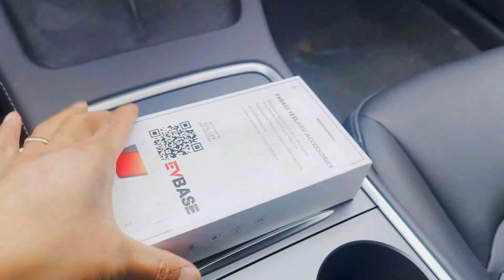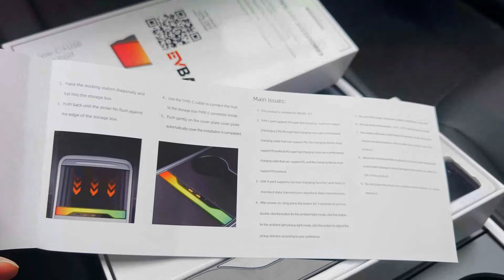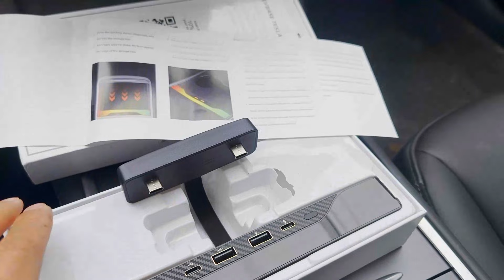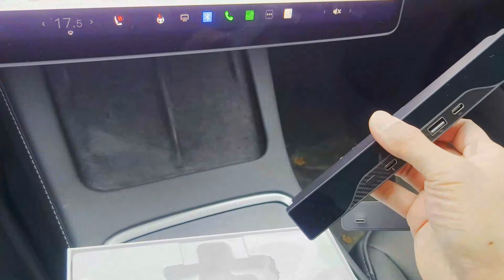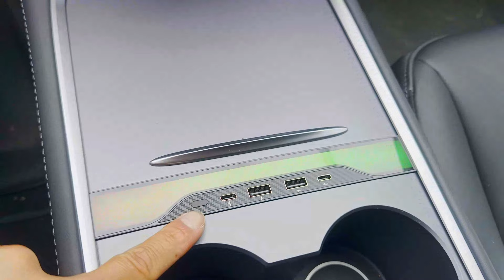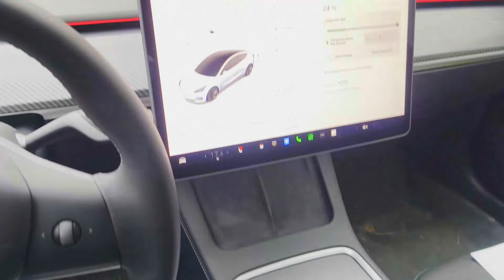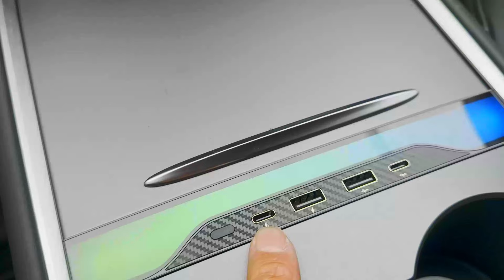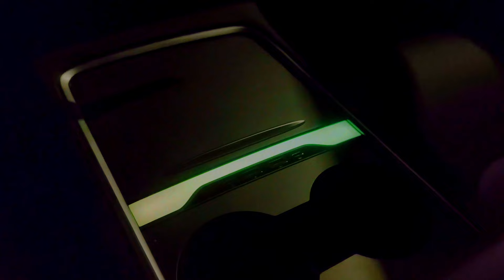Hub USB-A et C avec LED pour Tesla Model 3/Y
N'hésitez pas à me contacter pour que je puisse devenir votre parrain si vous souhaitez acheter une Tesla! Je répondrai à vos questions et serai présent lors de la récéption de la voiture si vous le souhaitez. C'est gagnant-gagnant!

Cela revient à 36cts/kWh au lieu de 52cts.
Ce code est valable au moins un an et participera à aider cette start-up française !